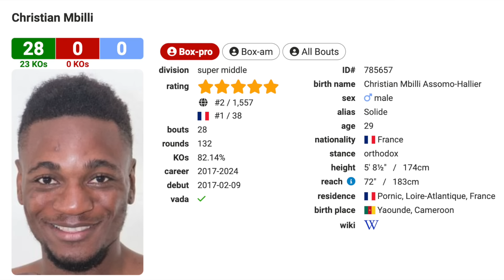Кристиан Мбилли - НОВЫЙ ТАЙСОН ИЗ КАМЕРУНА. РАЗБИРАЕМ ТЕХНИКУ. Станет чемпионом?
Кристиан Мбилли - НОВЫЙ ТАЙСОН ИЗ КАМЕРУНА? АНАЛИЗИРУЕМ ТЕХНИКУ. Станет чемпионом?